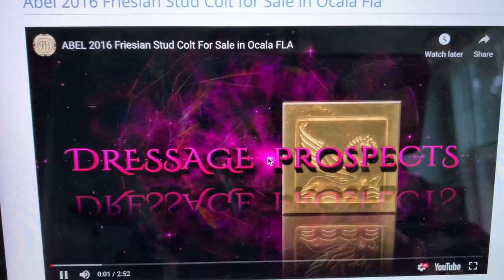I bought a Stallion!!!!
My first love is horses, and I never had time to own one. Soooo not that I have a little time on my hands, I wanted to have a horse to call my own, and learn and grow together. This is my story with my new 3 yr. old stallion Zeppelin. I had to transport him from Ocala to St. Augustine.